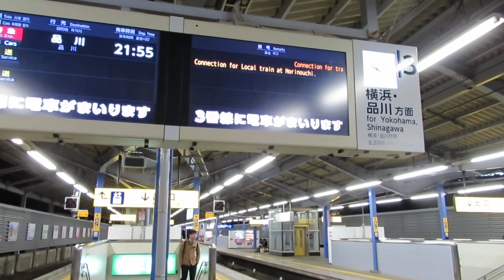【すみっコぐらし】たべものもぐもぐ号 京急1000形1057編成 イエローハッピートレイン 京急久里浜駅到着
2019年(令和元年)12月18日撮影

現在、京急では｢すみっコぐらし｣のラッピングを、実施中です。